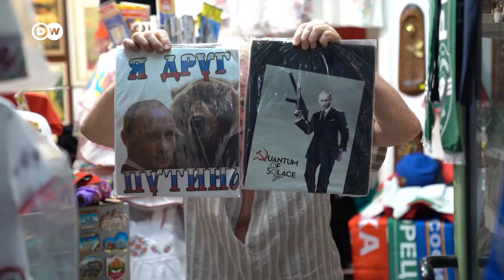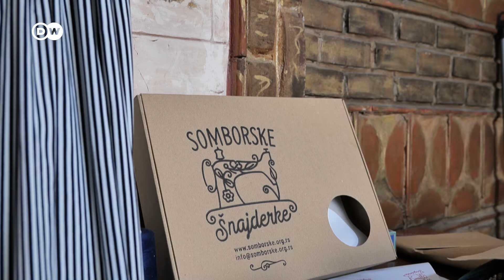„Varrásterápia” szerb nőknek, Önkéntesek száműzve, Orvos lóháton | Europeo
Hogyan segítenek a családon belüli erőszak áldozatainak Szerbiában? Milyen sors vár a belarusz önkéntesekre, akik Ukrajna oldalán harcolnak? Miért nem autóval megy egy orvos pácienseihez Olaszországban?
A DW hírháttér-magazinja, péntek esténként 22:35-kor az ATV műsorán, hétfő este 6-tól pedig a DW Magyar YouTube-csatornáján.